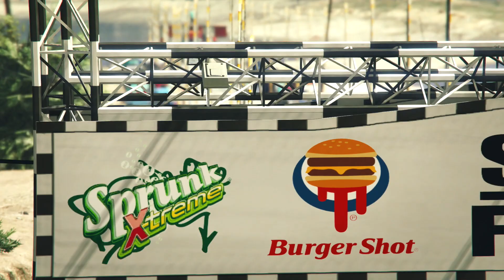GTA 5 Online - CAR MEET #37 "TRUCKS ONLY" [PS4 Rockstar Editor]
TOP Donator: Diogo Neiva (92€)
Donators: Josué Gomes (80€), ARTHUR_PINTOS (17,07€), Shadowpt (10€), Darkness__pt (10€),  Bruno Malheiro (7£), SilverWolfPT (6,50€), João Torres (5€), muzkahh (4,32$), GUILHAS (2€), Tomás Silva (2€), Cesar Teixeira (2€), Lusitano (2€)

T-Mass & Jaxxtone - Gave To Me
TETF - Ashes
Cranneg feat. One-L - Serpent King (Remix)
YLY - Summer Vibes (w sumgirlx)